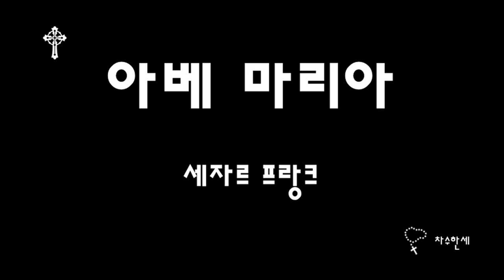아베 마리아 Ave Maria -FWV 62- (César Franck) 프랑크 - Organ/Violin Cover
아베 마리아

Ave Maria (FWV 62)
세자르 프랑크

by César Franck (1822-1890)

독일계 벨기에 가정에서 태어난 세자르 프랑크는
주로 파리에서 오르간 연주자로 활동하였고
성악곡, 오페라 등 창작 작품활동도 많이 했다.

Lyrics

Dominus tecum
benedicta tu inmuli eribus
et benedictus et benedictus
fructus ventris tui Jesus
(Choir repeats)

Sancta Ma ria, Ma ter Dei,
Ora pronobis Pecca toribus,
nunc et in hora mortis nos trae
Sancta Maria, Ma terDei,
Ora prono bis Pecca toribus,
nunc et in ho ra mortis nostrae
(Choir repeats)

A men A men

캐나다 런던

London Canada